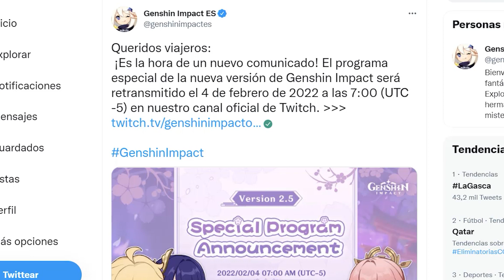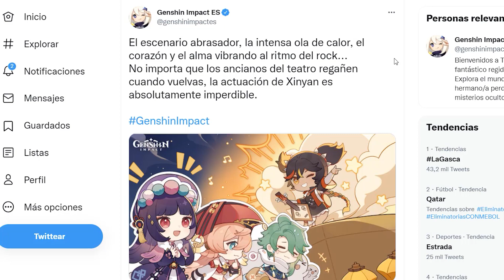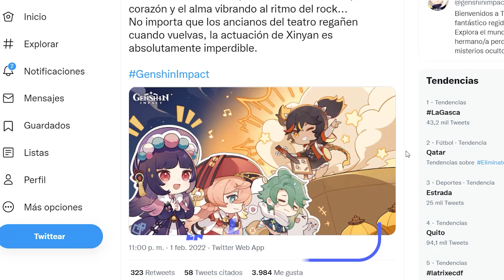LIVESTREAM 2.5 ¡ANUNCIO OFICIA! | BAIZHU ESTÁ CERCA? | RERUN DE LA SHOGUN RAIDEN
En este video les traigo información oficial del livestream de la versión 2.5, que se llevará a cabo este viernes.